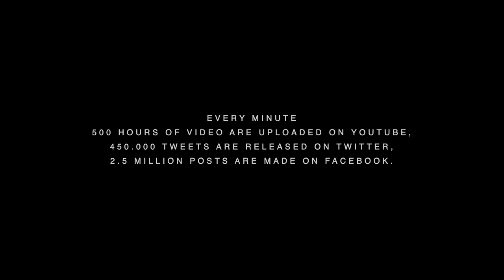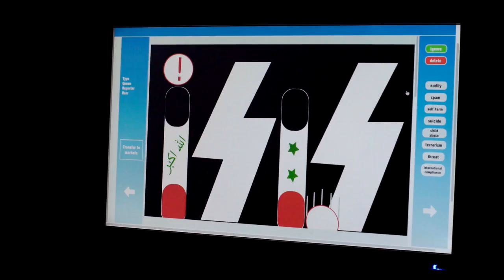The Cleaners | Official Trailer | DocPlay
When you post something on the web, can you be sure it stays there? Enter a hidden shadow industry of digital cleaning, where the Internet rids itself of what it doesn't like.